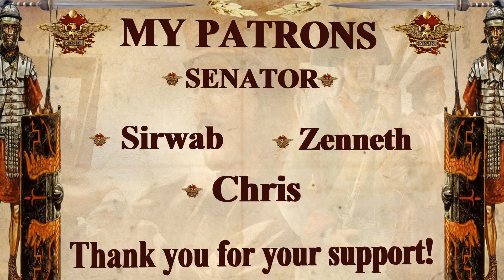ONLY Byzantium Can DO THIS in EU4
An EU4 Byzantium Guide focusing on your Starting Moves, explaining eu4 byzantium mid to late game moves and eu4 byzantium late game moves in detail how to manage your eu4 1.31 leviathan monuments eu4 estates, diplomacy, expansion path and missions, as well as how to manage your army and trade.

The following DLC is used in this series:

Eu4 origins leviathan Emperor DLC, Dharma, Rule Britannia, Cradle of Civilization, Third Rome, Mandate of Heaven, Rights of Man, Mare Nostrum, The Cossacks, Common Sense, El Dorado, Art of War, Res Publica, Wealth of Nations, and Conquest of Paradise.